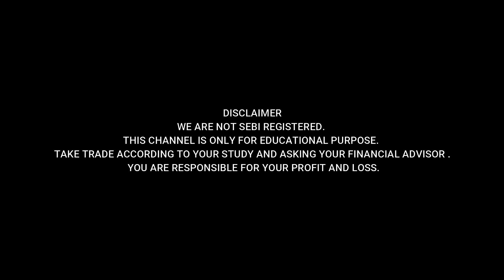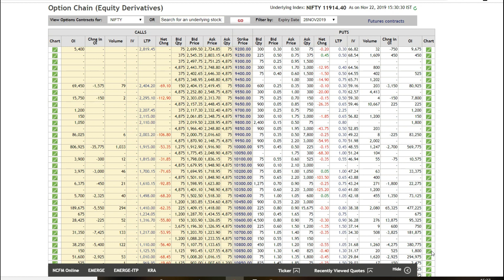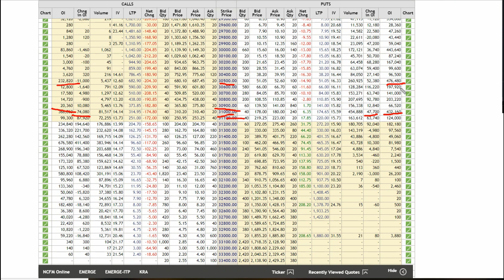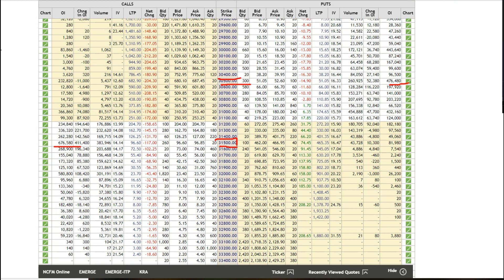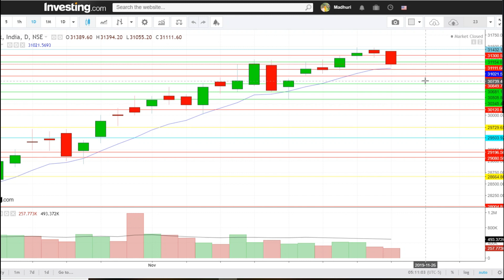Bank Nifty & Nifty tomorrow 25th November 2019 Daily Chart Analysis - Option Chain Analysis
Nifty 50 - Bank Nifty Trading - 25th NOVEMBER 2019 - Option Chain Analysis
In This Video You will find Out the Nifty and Bank Nifty Important Intraday Trading Levels for tomorrow 25th NOVEMBER THURSDAY.
Nifty and Bank Nifty Outlook for 29th NOVEMBER
nifty bank,
nse,
nifty meaning,
nifty 50 meaning,
nifty future,
चार्ट एनालिसिस
निफ़्टी चार्ट एनालिसिस
निफ़्टी चार्ट
nifty tomorrow
nifty today chart
nifty chart
bank nifty today chart
nifty charts
nifty chart
nifty options trading strategies 29th NOVEMBER 2019
bank nifty
nifty strategy
nifty analysis
bank nifty today
nifty chart
nifty 50
nifty options trading strategies 25th NOVEMBER 2019
nifty 50 today
banknifty
intraday trading
intraday
bank nifty technical analysis
banknifty
Bank nifty
banknifty analysis
banknifty analysis 25/11/2019
banknifty
bank nifty
nifty bank
WEEKLY OUTLOOK OF NIFTY & BANK NIFTY
nifty outlook

nifty chart
nifty charts
nifty chart
Bank nifty
nifty strategy
nifty analysis
Bank nifty today
nifty chart

madhuri naik
t